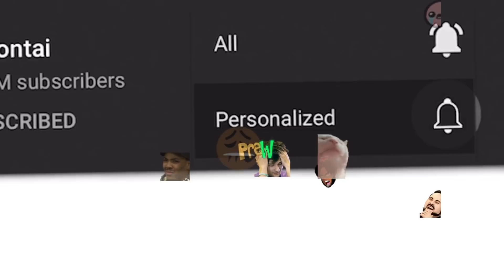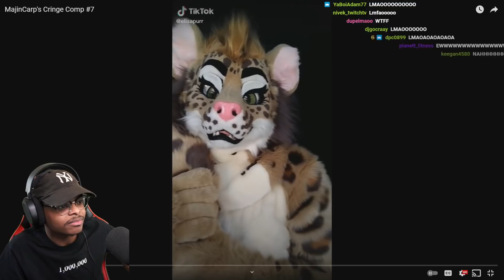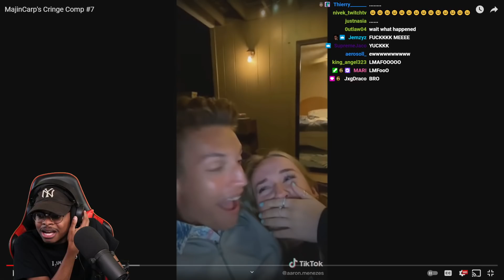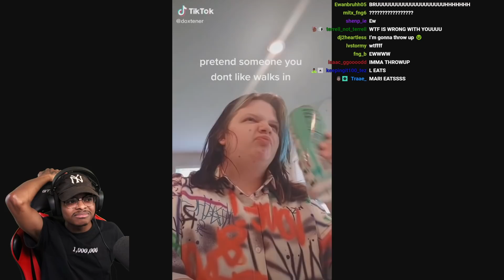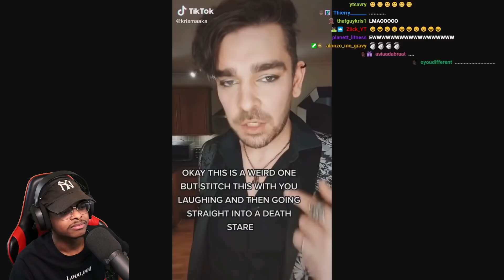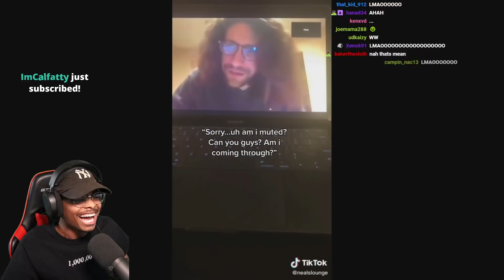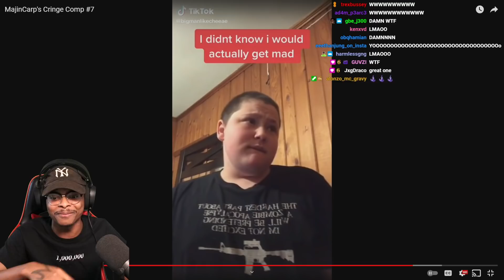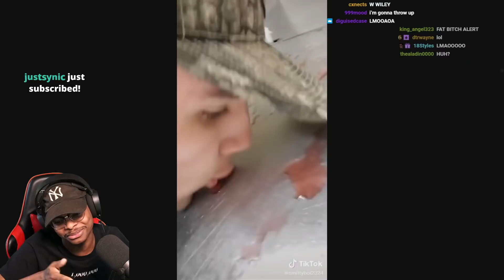ImDontai Cringes HARD To Majin Carps Cringe Tik Tok Comp